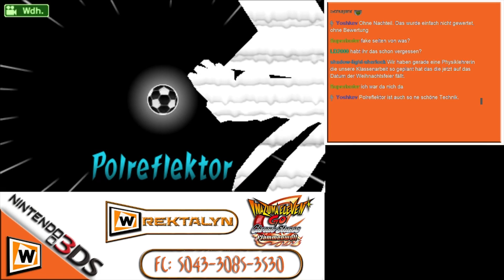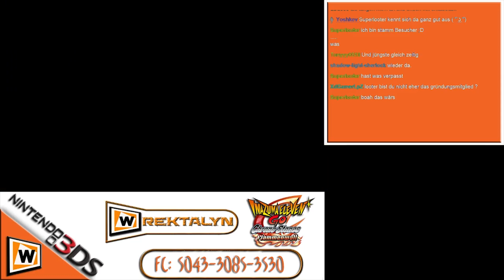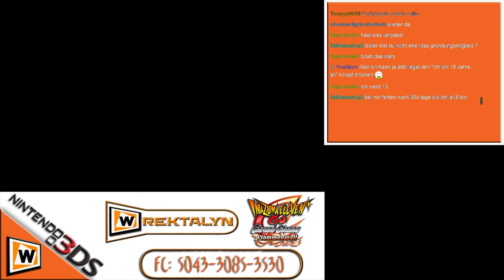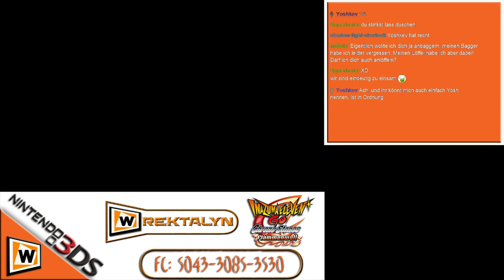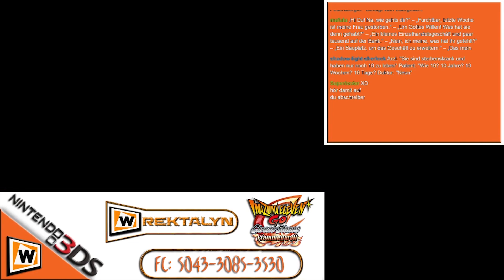Let's Play Inazuma Eleven GO ChronoStones: Flammenwall - 3DS [HD] #62 Skype?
Rektalyn steht Arion im Let’s Play Inazuma Eleven GO ChronoStones: Flammenwall zur Seite. Nach dem großen Saints Way Finale tingelte Arion für das Fussball Programm von Axel Blaze durch Japan um Kinder für den Fussball zu begeistern. Doch nun beginnt die Schule an der Raimon von neuem und wir drücken mit Arion im Let’s Play Inazuma Eleven GO Chrono Stone: Flammenwall die Schulbank. Doch was ist passiert alles ist anders und Fussball spielt an der Raimon keine Rolle mehr? Wie geht es weiter? Findet es mit Weplaygamesforu im Let’s Play Inazuma Eleven GO ChronoStones: Flammenwall heraus!

***   Inazuma Eleven GO ChronoStones: Flammenwall   ***
Ein Rollenspiel aus dem Hause Level 5, Publisher ist Nintendo.

***   Let´s Play Inazuma Eleven GO ChronoStones: Flammenwall   ***

Ihr habt Interesse an dem Spiel und wollt uns unterstützen? Dann Kauft es doch über diesen Amazon

Ihr möchtet auch Partner bei TGN werden? Dann nutzt diesen Link!